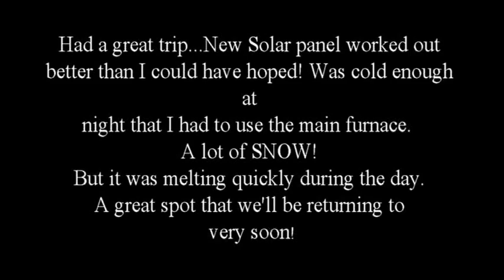Van Camping on Memorial Day Weekend!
The week of Memorial Day was a busy one. Spent three days in Vegas. Paid a visit to Exotics Racing, met Xplorer Steve, and then headed back to Rand for three days of Van-camping and ATV riding!